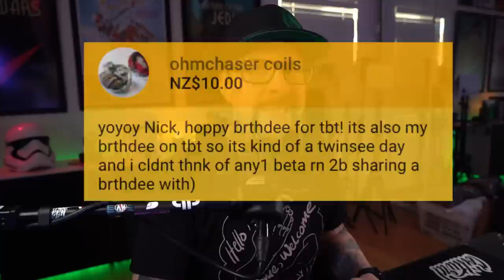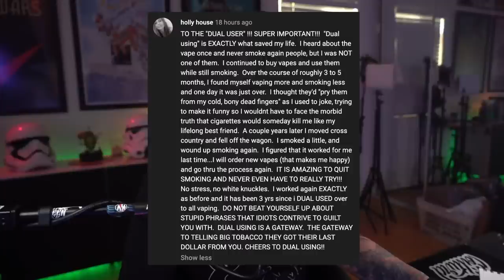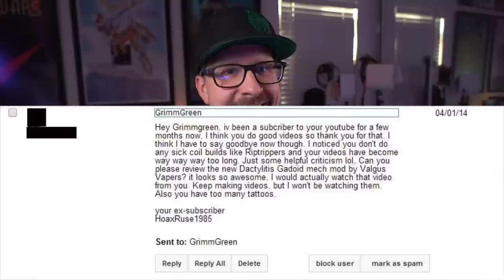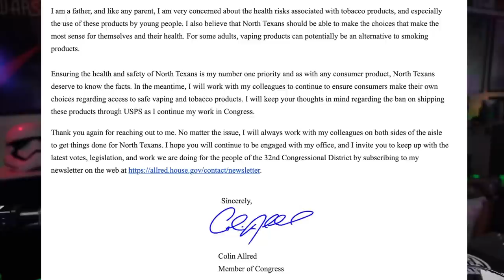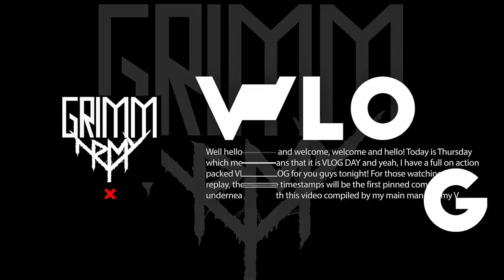VLOG! Birthday VLOG KINDA! - Reload Vapor - Last Christian Metal Sesh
Welcome friends to tonight's LIVE VLOG 4/1/21!!!  Timestamps are the first pinned comment under this video.

We will be going through many of the regular segments tonight  including Beer,  Vape Mail, Liquid Tasting, Retro Vaping and more.  Got  some pretty exciting mail tonight including Birthday gifts from my parents and a LARGE box from Reload Vapor.  We WILL get to the retro vape this week!!  As always we will pepper in some news and advocacy.  Because vaping will win.

ANOTHER DOUBLE RETRO VAPE DAY! hopefully, found some fun atomizers to re-vape tonight.  Tonight will also be the probably last Christian Metal night.  Got a new song and some new live footage that we can all have a chuckle with.  I've never done april fools jokes, and i'm not starting now.  We're going long.

GrimmGreen Merch.  Designed by me, Made locally and shipped by ME ( by which I mean my wife ).  No middle men or  Tee-Spring nonsense here.  High Quality Independent Merch.

THR Google doc ( Amazing )
Alabama House passes bill designed to curb teenage vaping, regulate state’s vape industry
A conversation with philanthropy journalist Marc Gunther (LISTEN TO THIS)
Bloomberg’s Millions Funded an Effective Campaign Against Vaping. Could It Do More Harm Than Good?
What Made This Rhode Island Legislator Change Her Mind About Vaping?

00:00 Hella Vape Tricks
05:23 Hello and welcome
07:58 My Favorite Thing is at
10:40 Beer is at
21:36 What I’ve Been Vaping is at
29:19 Shoutouts / Comments of the Week are at
38:22 News & Advocacy is at
01:14:35 Vape Mail is at
01:45:35 Retro Vaping Part 1 is at
01:52:54 Retro Vaping Part 2 is at
02:06:21 Liquid Tasting & Christian Metal